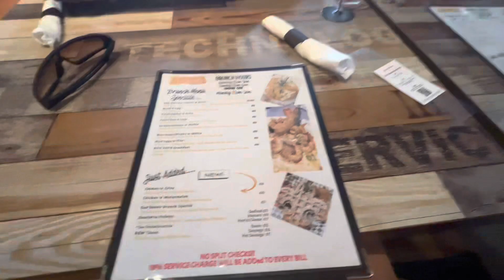VLOGMAS Day 19| A Day In The “NOLA” New Orleans🥂🎭🎷⚜️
Follow Other Social Media’s Down Below